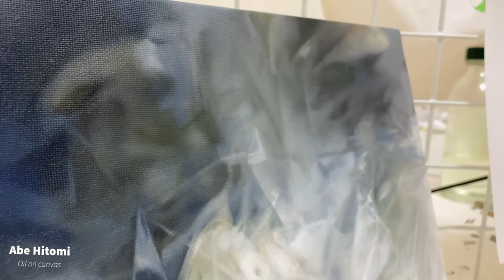【アート】油彩画の制作風景～製作時間１４時間以上～[Art] Oil painting production video -production time 14 hours or more-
油絵の制作を撮りました、抽象画が出来上がるまでの過程をご覧いただけます。制作時間は１４時間以上です。
You can see the process until the abstract painting is completed. The production time is over 14 hours.